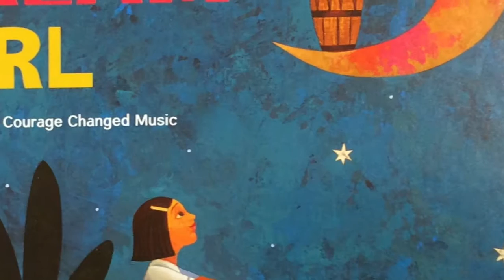Drum Dream Girl By Margarita Engle